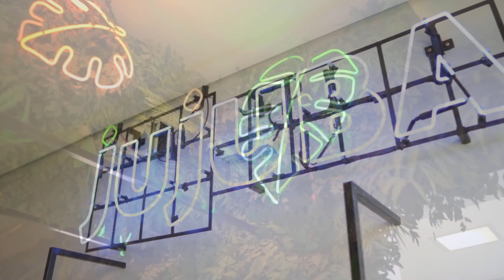ANIVERSÁRIO FREDERICO - (MY FILMS PRODUÇÕES)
Peça ja seu orçamento
Video de Casamento
Aniversario
Video Clipe